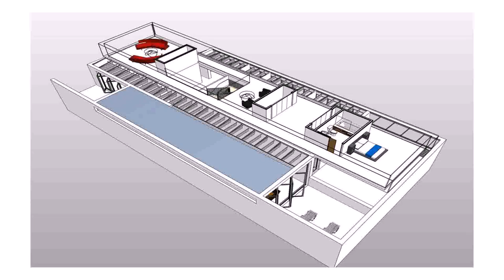Small Modern House Designs And Floor Plans Uk - Gif Maker DaddyGif.com (see description)